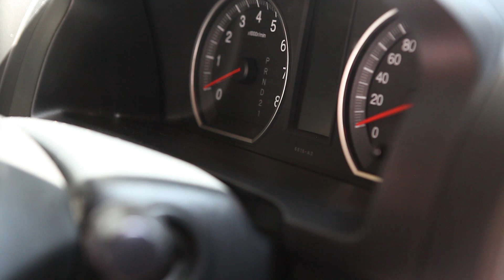CARA MENGGUNAKAN STP ENGINE FLUSH 450ML UNTUK MOBIL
Pembelian bisa lewat market place kami di
ARDNI 5758 MOTOR

TOKOPEDIA
BUKALAPAK
SHOPEE
LAZADA
BLIBLI
TIKTOK SHOP

STP Engine Flush 450 mL
MADE IN U.S.A
Garansi STP Original.

Dengan menggunakan pelumas berkualitas sekalipun, mesin mobil tetap dapat membentuk residu / endapan bersifat asam, yang diakibatkan oleh oksidasi dan temperatur tinggi saat pemakaian. Endapan tsb tetap bertahan di dalam komponen mesin, walau sudah menguras oli bekas dan mengganti filter. Endapan ini dapat mempengaruhi performa lubrikasi dan proteksi dari oli baru, yang selanjutnya dapat mempengaruhi performa mesin mobil secara keseluruhan.

UNTUK MEMBERSIHKAN DAN MELINDUNGI MESIN BENSIN ATAU DIESEL MOBIL.

STP Engine Flush adalah cairan yang berfungsi untuk melarutkan, mencairkan, dan mengangkat seluruh kotoran dan endapan pada seluruh komponen bagian dalam mesin dan mengalirkannya keluar dari mesin. STP Engine Flush melengkapi proses penggantian oli dan aman digunakan setiap kali ganti oli.

FUNGSI :
- Menguras bagian dalam mesin.
- Menetralisasikan asam acida.
- Membersihkan deposit lumpur, varnish dan kerak.
- Mengurangi keausan dengan aditif antiwear yang khusus.
- Mengoptimalkan daya lindung dan lumas dari oli baru.
- Cocok untuk mesin bensin dan diesel.

KEUNGGULAN :
- Mengembalikan performa mesin agar lebih bertenaga & responsif
- Membersihkan, mencairkan dan melepas kotoran oli bekas & endapan dari seluruh permukaan bagian dalam mesin
- Melengkapi proses penggantian oli dan aman digunakan setiap kali ganti oli

Cara Pemakaian STP Engine Flush:
1) Periksa ketinggian permukaan oli. Pastikan berada pada batas aman
2) Panaskan mesin mobil sampai berada pada temperatur siap jalan
3) Matikan mesin
4) Campurkan STP Engine Flush dengan oli lama, nyalakan mesin dan biarkan tetap pada RPM stasioner selama 15 menit untuk pembersihan menyeluruh. JANGAN JALANKAN KENDARAAN ATAU MENAIKKAN RPM
5) Matikan mesin, kuras oli lama dan ganti filternya
6) Pasang filter oli baru dan isi dengan oli baru.